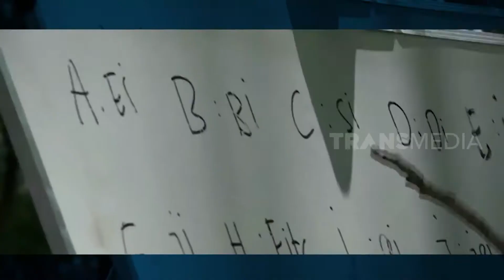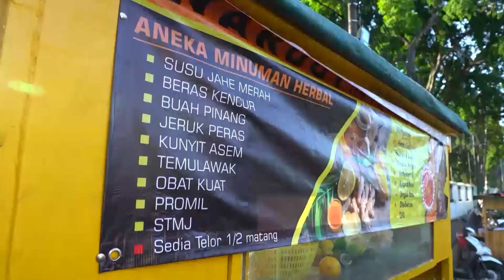Live Show Jamu Pasar Lama | RAGAM INDONESIA (01/11/22)